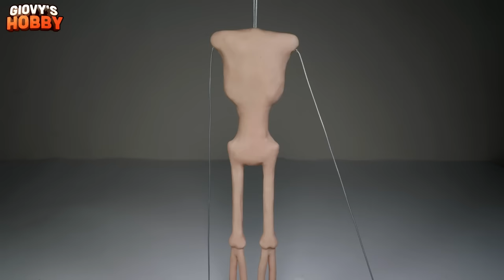Headlight Sculpture made with LED light ➤ Leovincible Creatures ★ Polymer Clay Tutorial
In this video I'll show you how I made Headlight with real ilumination using LED